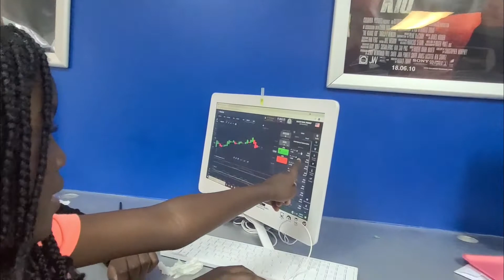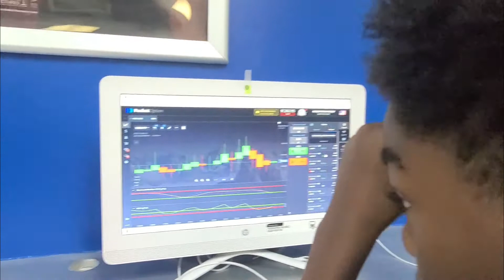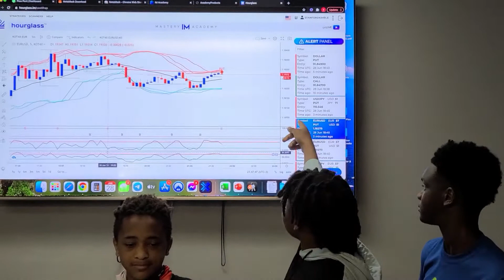CRYPTO KIDZ TRADING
The Youth Life Center provides character development, academic support and enrichment programs in a safe family style environment that empowers youth through creative expression, to find their voice and discover their gifts.